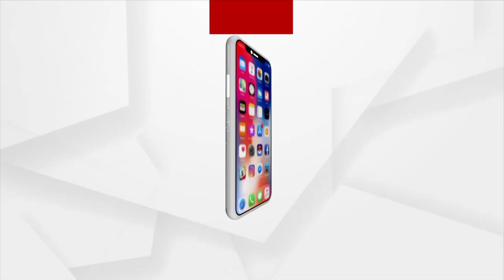ମୋଦିଙ୍କ ବିଜୟ ମନ୍ତ୍ର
୨୦୨୪ରେ ହେବାକୁ ଯାଉଛି ଲୋକସଭା ନିର୍ବାଚନ । ଯେଉଁଥିପାଇଁ ଏବେ ଠାରୁ କମର କଷିଛି ବିଜେପି । ବିଜେପି ରାଷ୍ଟ୍ରୀୟ କାର୍ଯ୍ୟକାରିଣୀର ଦ୍ବିତୀୟ ଦିନରେ ପ୍ରଧାନମନ୍ତ୍ରୀ ନରେନ୍ଦ୍ର ମୋଦି ଦଳୀୟ କାର୍ଯ୍ୟକର୍ତ୍ତାଙ୍କ ମଧ୍ୟରେ ଜୋଶ୍ ଭରିଛନ୍ତି